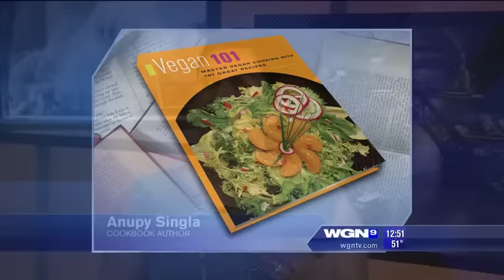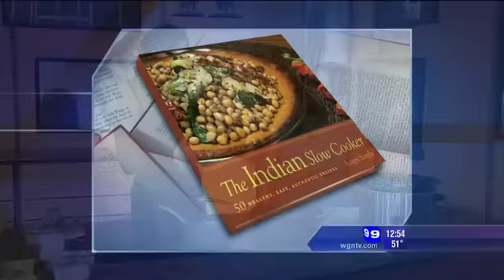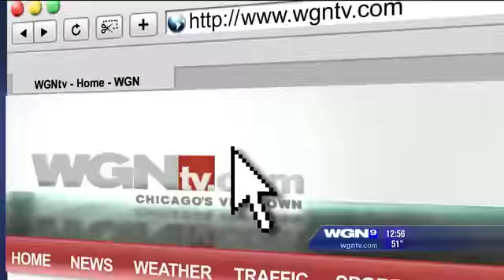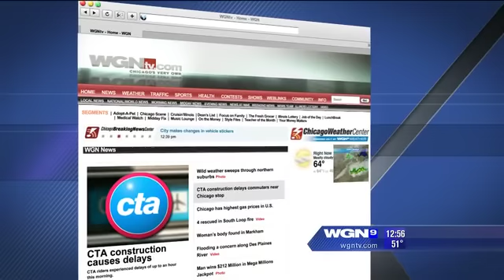Vegan recipe: Mustard greens in slow cooker on WGN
| Vegan 101: Cooking Mustard Greens with Spinach (Sarson ka Saag) in a slow cooker. Cookbook author Anupy Singla ('The Indian Slow Cooker' & 'Vegan 101') demonstrates how she cooks Mustard Greens with Spinach for Dina Bair on a WGN Midday News "Lunchbreak" segment, January 11, 2012.